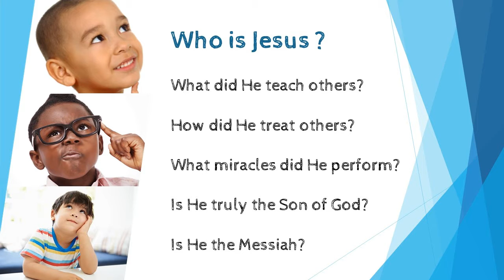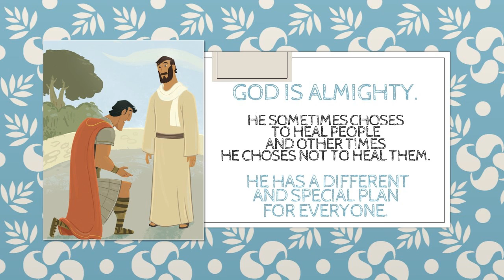Perspectives (Gospel of John) -Jesus Heals the Official's Child